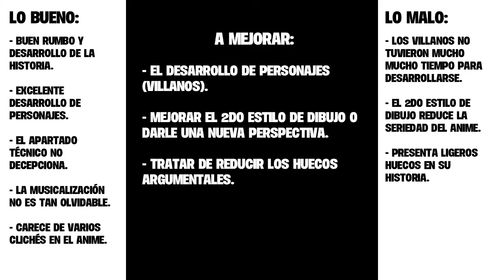DECA-DENCE: Una grata sorpresa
Otra temporada de anime ha acabado y vaya que nos dejó animes interesantes y entre los cuales encontramos a Deca-Dence. Este es un anime original que con una premisa simple uno pensaría que es un anime pasajero, pero lo cierto es que Deca-Dence es más que solo eso y el día de hoy les hablaré sobre este simpático anime.

1:12 Lo bueno
4:19 Lo malo

Posta: Deca-Dence se emitió en Funimation USA y ya que se confirmó la llegada de esta plataforma a México y Brasil, es probable que Deca-Dence se emita en ambos países.